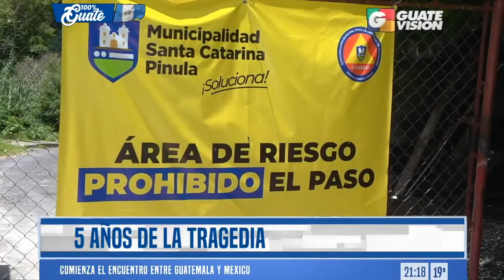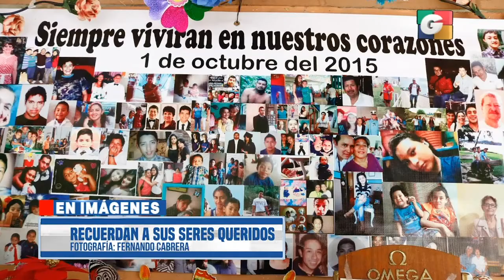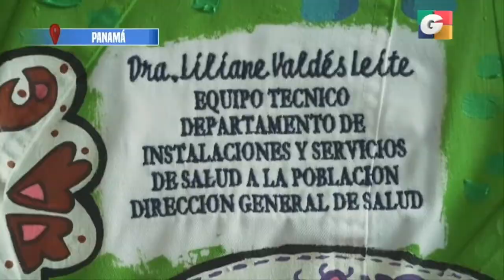Noticiero ESTELAR 9 pm, 30 de septiembre de 2020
- El barrio El Tamarindal, zona 1 de Zacapa, una mujer caminaba por la banqueta, cuando dos hombres se le acercaron en una motocicleta y le arrebataron a su hijo de los brazos. Horas más tarde, la PNC informó que localizaron al bebé.

- Presidente Alejandro Giammattei hace un llamado a la población para que se proteja con el uso de mascarilla y distanciamiento social, ahora que ya no habrá estado de Calamidad.

- Con diversos cambios de horario y más de 42 mil capturas, toque de queda llega a su fin tras 6 meses de implementarse. Ley seca se mantiene de 9 de la noche a 5 de la mañana.